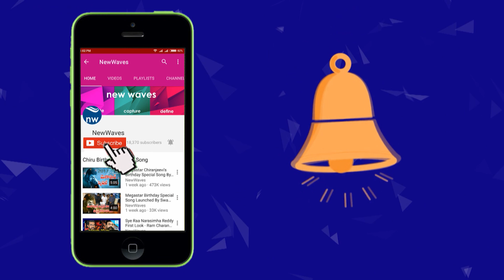Director Shankar Telugu Full Speech in 2.0 Movie Press Meet | RajiniKanth | AkhayKumar | New Waves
Director Shankar Telugu Full Speech in 2.0 Movie Press Meet